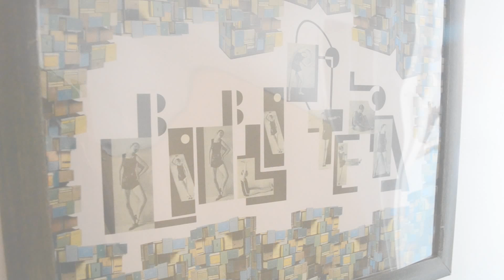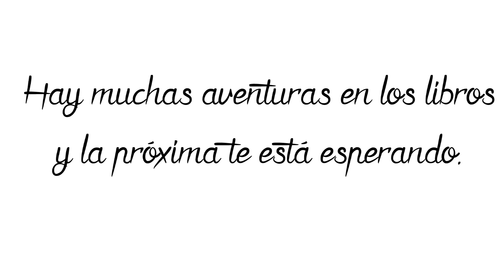Biblioteca Escolar Colegio. Actividades y programas para animar a la Lectura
Os presentamos la nueva ubicación de la Biblioteca. Un espacio más grande que nso permite poner a disposición de los alumnos y profesores muchos más recursos, títulos, ejemplares y oportunidades.

Un lugar en el que crecer soñando a través de los libros, jugar, descansar y sobre todo aprender.